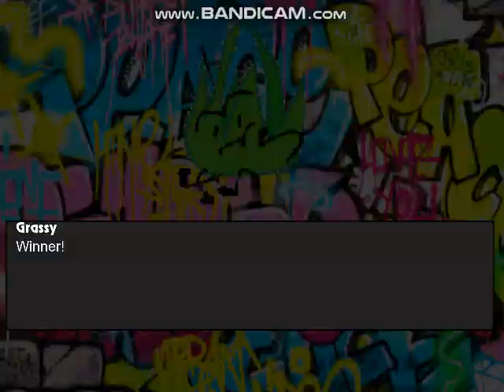Mugen Battle #1178 A Better Name Than That Party